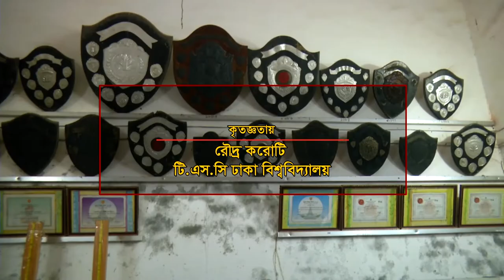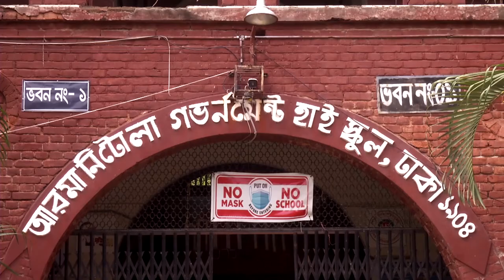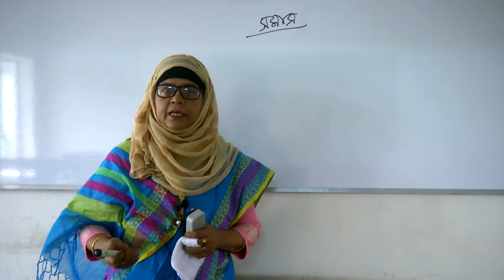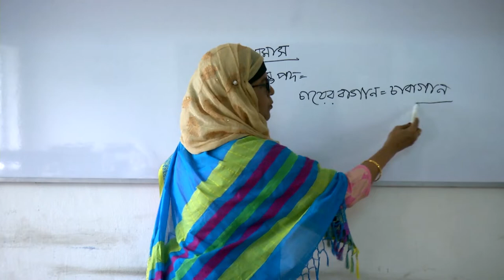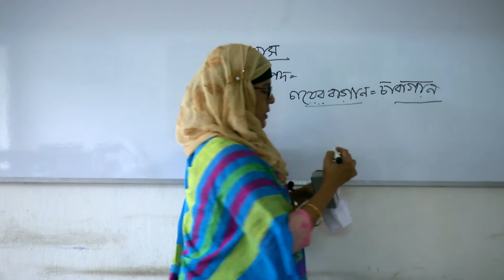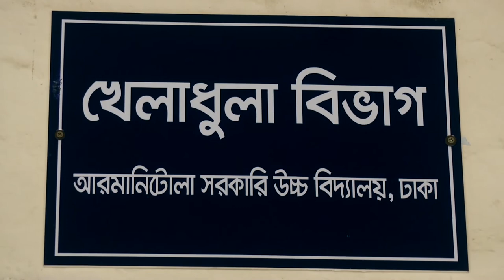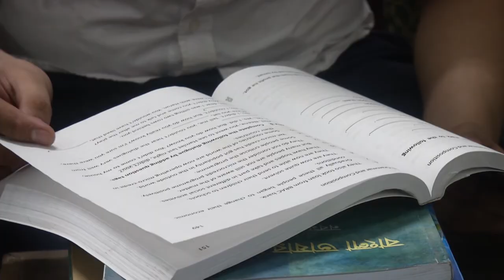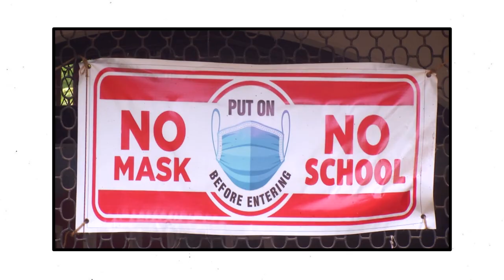আরমানিটোলা সরকারি উচ্চ বিদ্যালয়/Armanitola government high school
প্রিয় বিদ্যালয়
গ্রন্থনা ও পরিকল্পনা
মোঃ মনিরউজ্জামান তালুকদার

বাংলাদেশের প্রাচীন ও ঐতিহ্যবাহী শিক্ষা প্রতিষ্ঠান নিয়ে প্রতিবেদন মূলক অনুষ্ঠান "প্রিয় বিদ্যালয়"

শিক্ষামূলক অনুষ্ঠান
শিক্ষা সম্পর্কিত প্রোগ্রাম

স্কুল
বিদ্যালয়
স্কুল শিক্ষা
প্রাইমারি স্কুল
উচ্চ বিদ্যালয়
স্কুল ওয়েবসাইট
প্রাইভেট স্কুল
বেসরকারী স্কুল
শিক্ষা বোর্ড
ঢাকা বোর্ড
মাধ্যমিক শিক্ষা বোর্ড
মাধ্যমিক শিক্ষা অধিদপ্তর
প্রাথমিক শিক্ষা অধিদপ্তর
মাধ্যমিক ও উচ্চ মাধ্যমিক শিক্ষা অধিদপ্তর

Siksa samparkita program Priobiddalay / Prio biddaly bidyalaya, skula siksa, ucca bidyalay, skula oyebasaita, praibheta skula, skula siksa, besarakari skula, siksa borda ucca bidyalay

skula samaya, banladesera  school

Education related program
Priobiddalay / Prio biddaly

School
Schools
Education
High school
School website
Private school
School education
Private schools
Board of education
High schools

"Priya Vidyalaya" is a reporting program on ancient and traditional educational institutions of Bangladesh.
Different Schools, Tungipara School, Gopalganj School, Faridpur School,